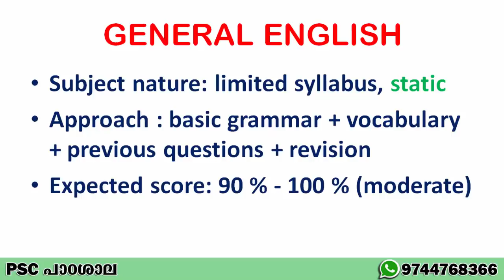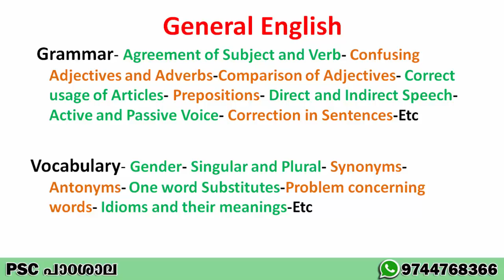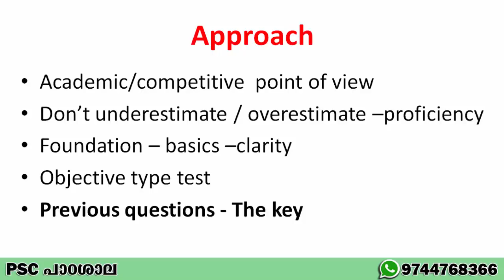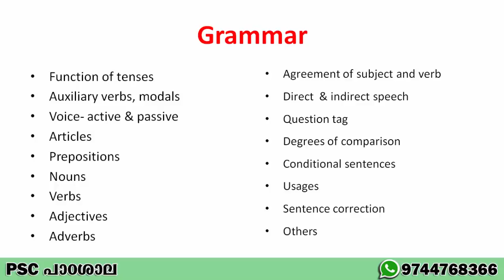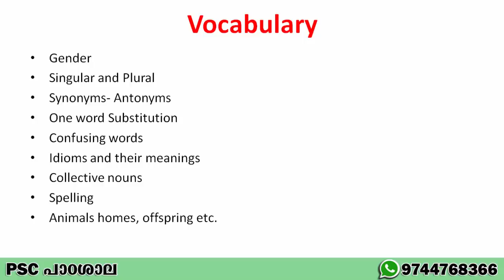UNIVERSITY ASSISTANT | SUBJECT WISE STUDY PLAN | GENERAL ENGLISH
Subject wise Study plan  for University Assistant exam

2) click on this link and join our telegram channel
3) click on this link and join our public telegram channel